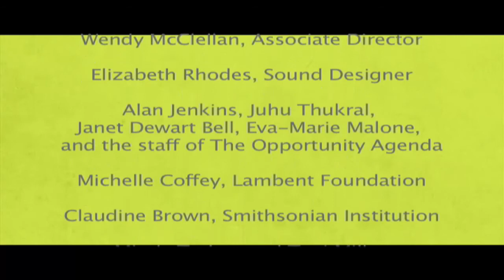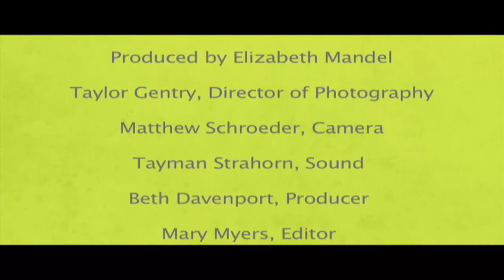Rha Goddess - Opportunity Now! - Advocates' Anthem